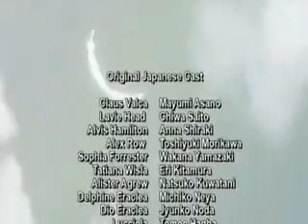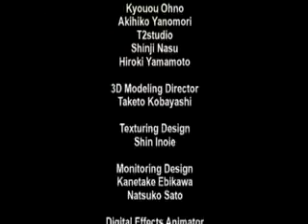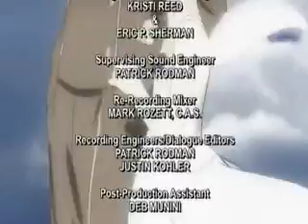LE episode 9 3/3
Episode 9 Calculate Alex.